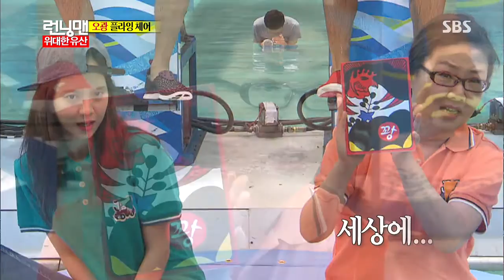런닝맨(위대한 유산) 20130922 #3(5)